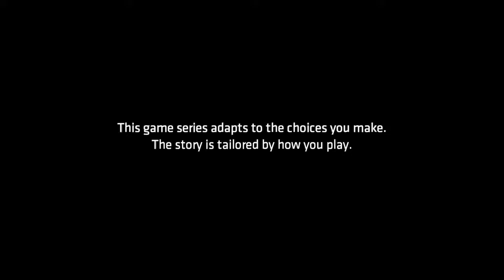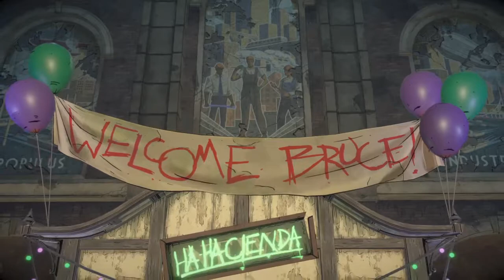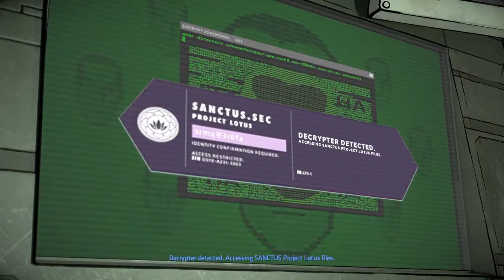Batman: The Enemy Within Ep 3 Part 1 Catwoman Is Back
BATMAN THE TELLTALE SERIES SEASON 2 (DISC)